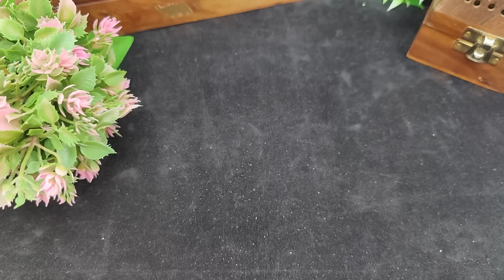1 கிராம் செயின் Free Replacement 40%Tak back valune One Gram Daily Use Chain 7010041418